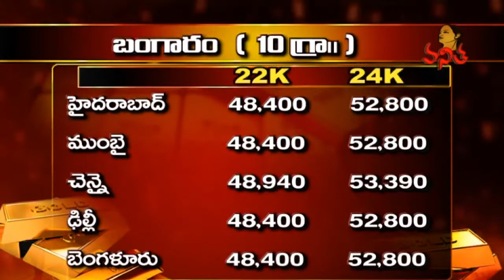Today's Gold and Silver Prices | Today's Gold Rates | 12-03-2022 | Vanitha TV